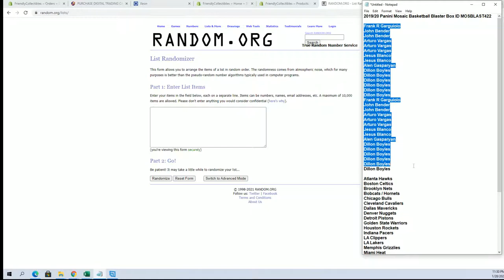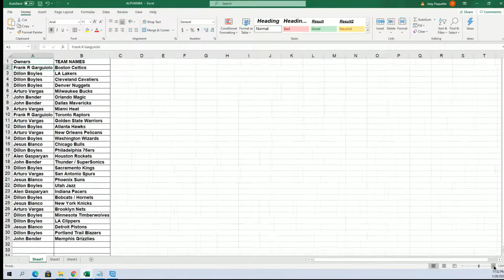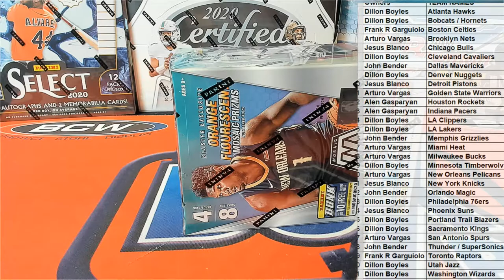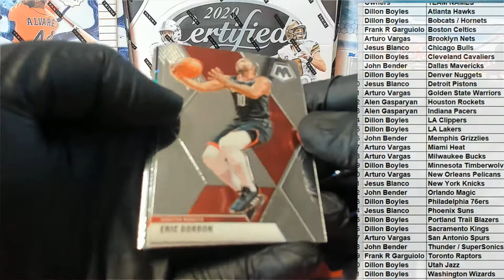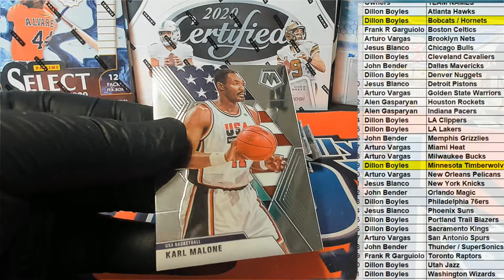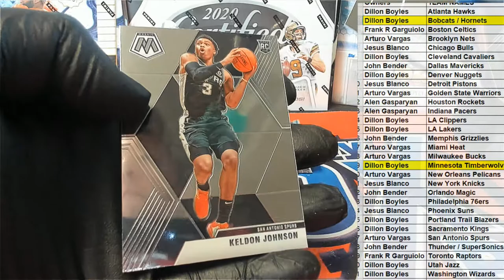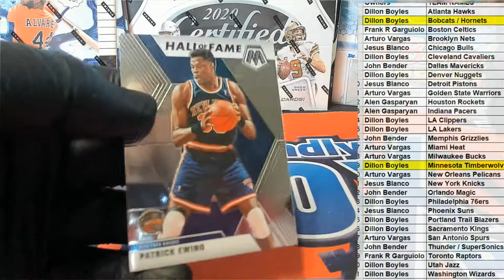201920 Panini Mosaic Basketball Blaster Box ID MOSBLAST422